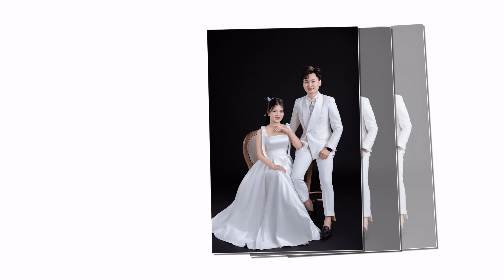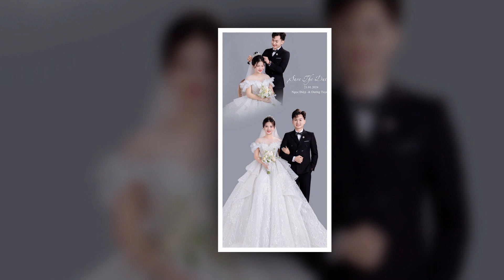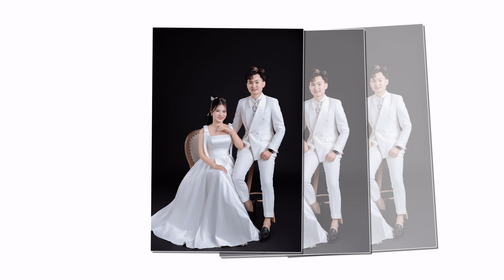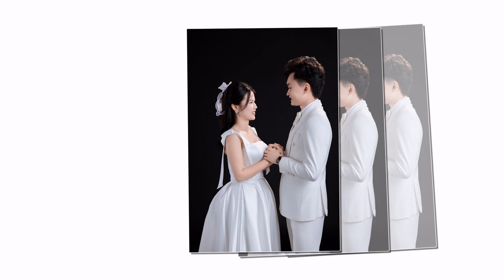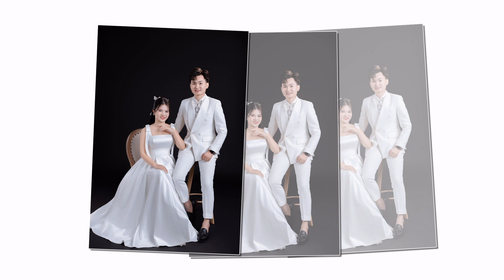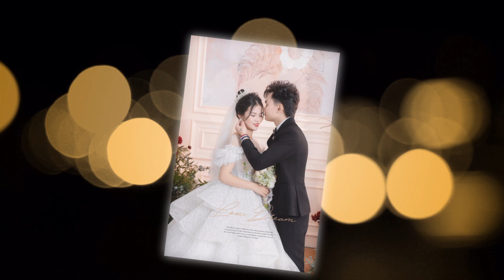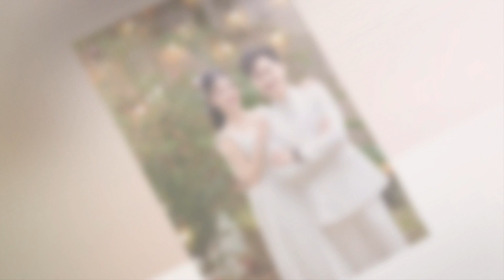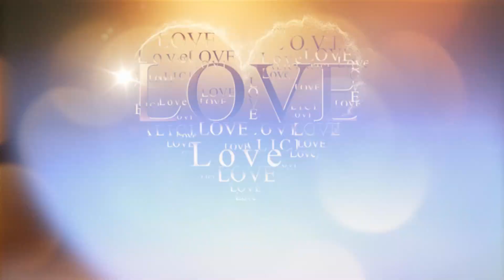Ngoc Diep Duong Tuyet